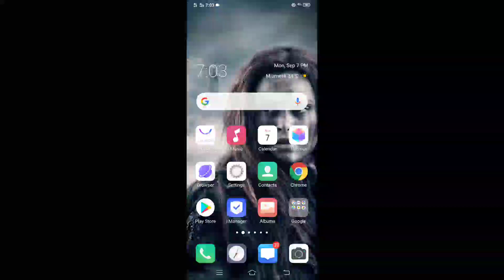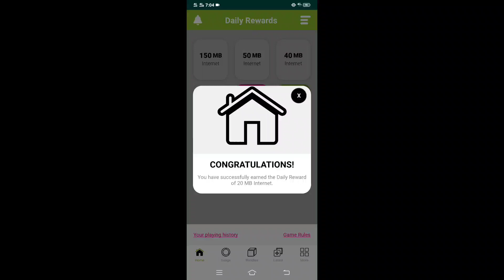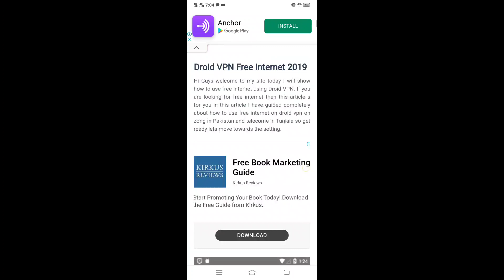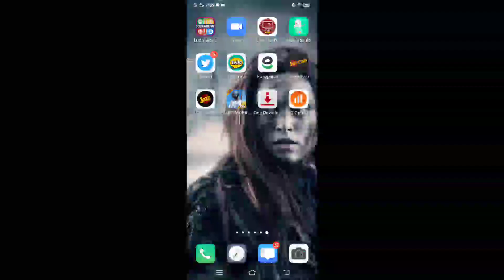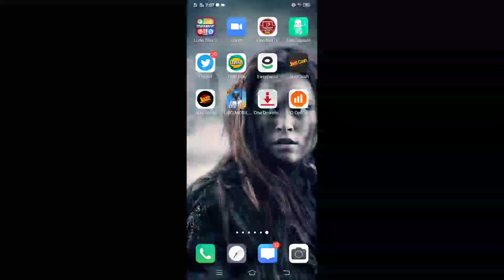Zong Free Internet VPN 2020 | how to use free internet on zong using VPN 2020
My Zong App